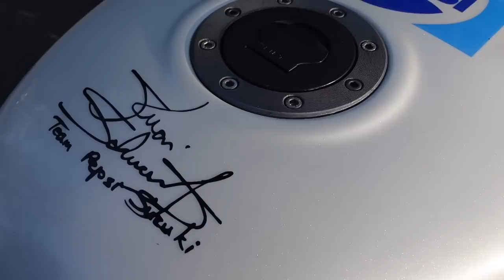First ever Road Ride and new whip!!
After passing my bike test a few months ago I headed out for my first ever ride on the road on my little RGV to collect my new van from rampage hope you enjoy.

Please see below details for both companies and dont be afraid to chuck in any questions and i will try and answer them  👍🏻

Lee